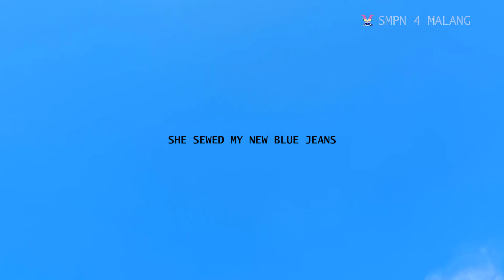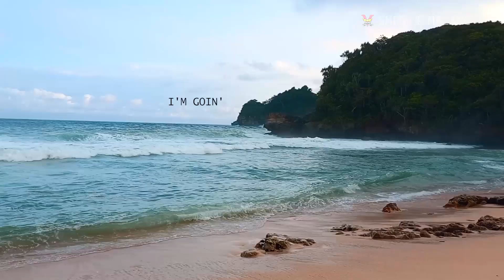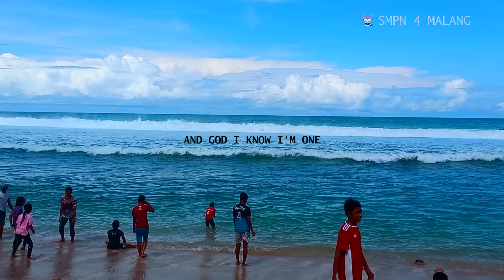REKREASI PERPISAHAN | Kelas 9G SMPN 4 Malang Ke Pantai Ngentup (Kondang Merak), Banyu Meneng & Selok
Special song by Vania Calista